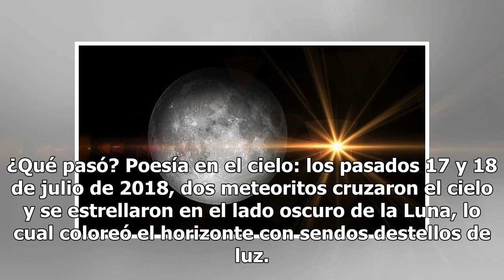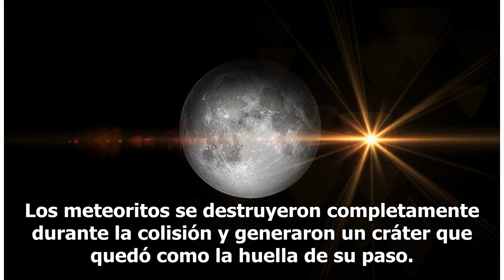Dos meteoritos se estrellan contra el lado oscuro de la Luna y crean destellos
¿Qué pasó? Poesía en el cielo: los pasados 17 y 18 de julio de 2018, dos meteoritos cruzaron el cielo y se estrellaron en el lado oscuro de la Luna, lo cual coloreó el horizonte con sendos destellos de luz. Una maravilla espacial. Los choques tuvieron una diferencia de 24 horas entre ellos y la obse...